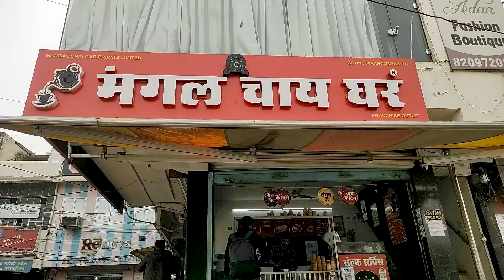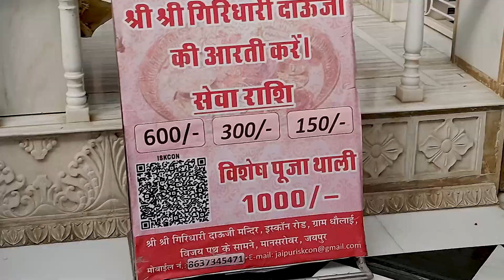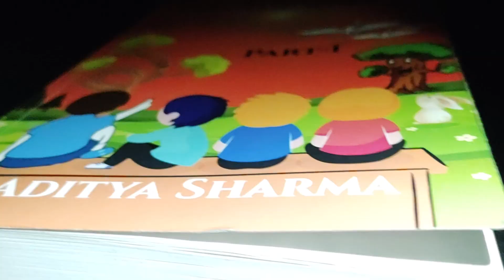The magnificent ISKON Temple - Jaipur | Vlog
Hello Everyone,
                            This video has loads of amazing content. First we went for a morning walk and had our breakfast. Then we went to the world wide famous temple for Krishna Ji - Iskon Temple.As on the occasion of Republic Day and Vasant Panchami we made a chaowmein for the first time and it was really good in taste. I have also shown the book written by my brother - One Light and The Angelic World.

For Book:-

-English -

-Hindi-

For updates --